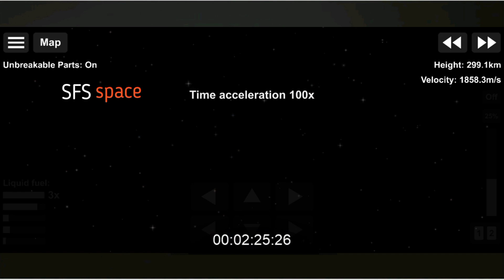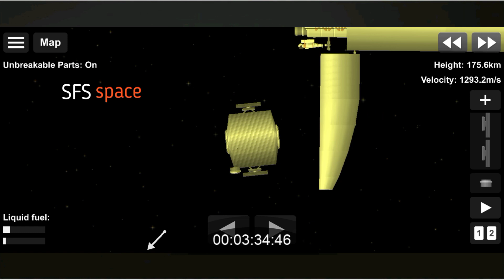starship Cargo /venue/ space flight simulator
BP